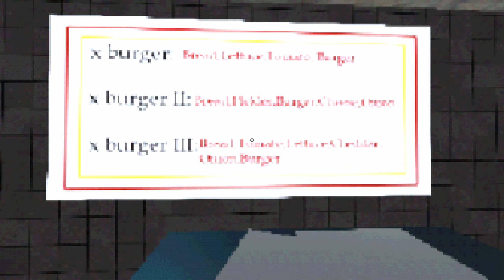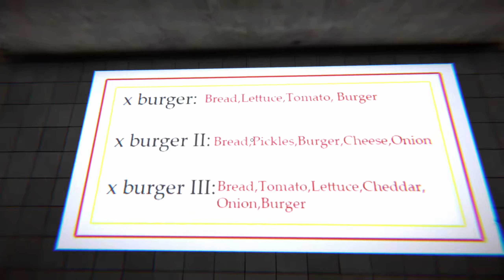Poop Killer Origins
It's high time we find out what caused the whole shituation